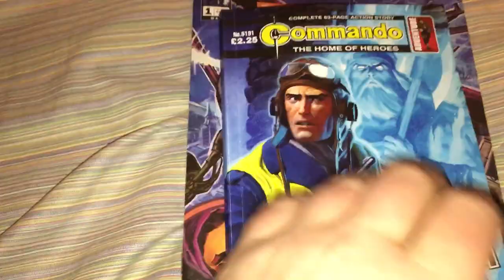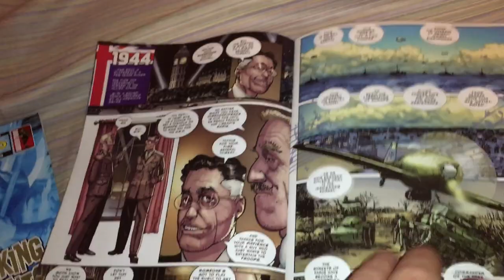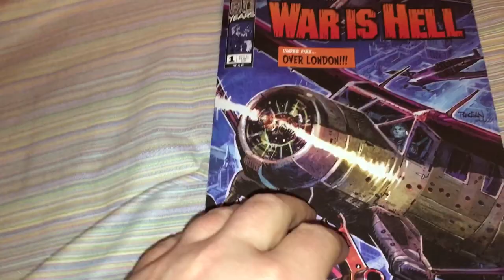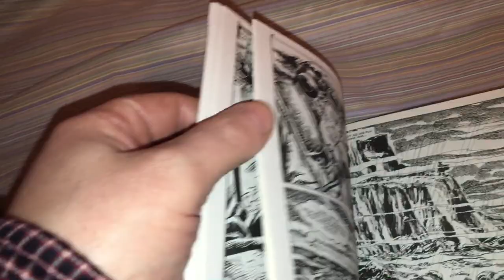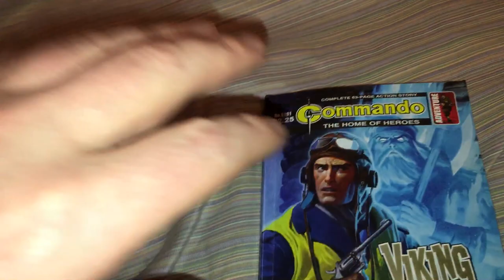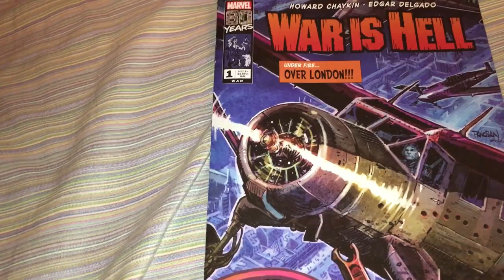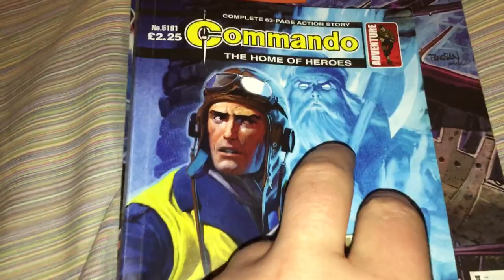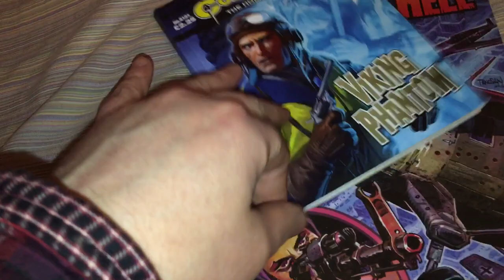Aspirational Masculinity In a Comic Book?!!?? (Commando #5291- Viking Phantom)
Comic books need to portray aspirational masculine heroes for young boys to look up to. A civilisation with weak men cannot, and will not last. Comics can help, but do they want to? Commando is offering the role models that Marvel and DC lack, but in doing so they very much the exception to the comic book norms of today. Strong men create happy & successful families, communities and nations. Weak men create nothing but chaos, misery and despair.